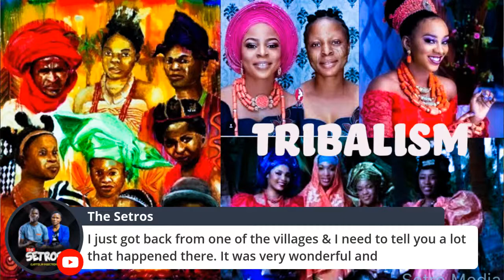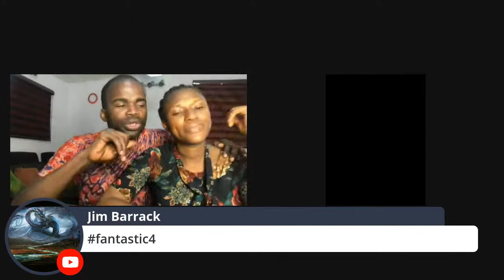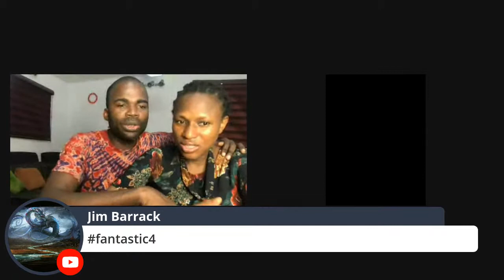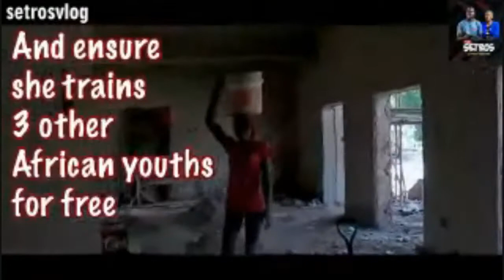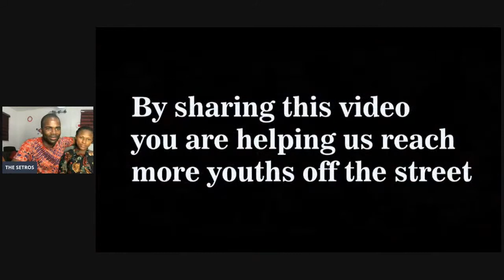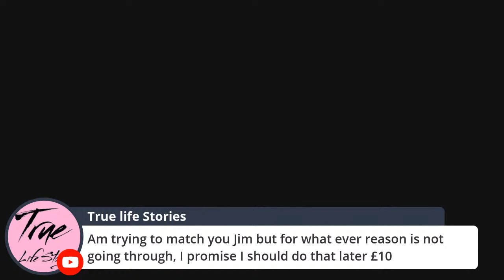Tribalism, The Greatest Enemy Of Development In Africa & The World | Project Search To Build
Most men complain of injustice and unequal share of rights especially when it's done across the continental shore, but to say the truth, most men show the same trace of tribal, racial sentiments when their tribes are part of the equation.

For the world to grow in the proper word of development. we must work with and on merit without family line fraud.

This is the biggest problem in Africa and the world.

What She Did To Survive | The Story Of An African Lioness | Project Search To Build | setrosvlog